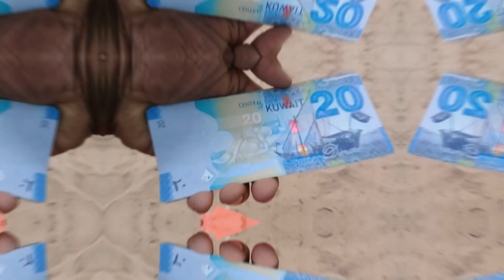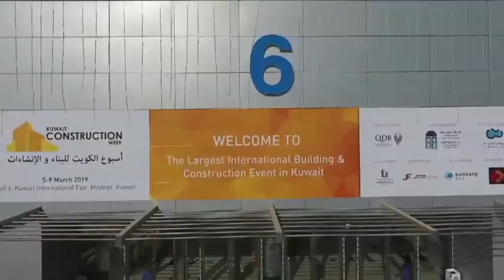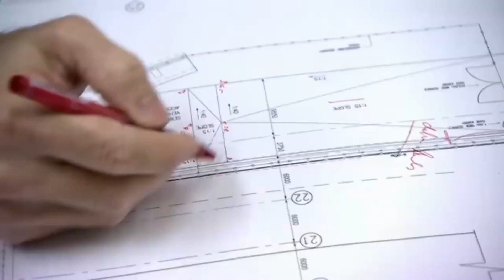Why Kuwait is Building a Sea City inland the Desert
Kuwait's economy is the world's twentieth largest by GDP per capita. Petroleum and maritime activities contribute a major share of the country's economy. Kuwait is one of the richest countries in the world. The Kuwaiti dinar is the highest-valued unit of currency in the world. Flanked by powerful neighbours like Saudi Arabia, Iraq, and Iran, Kuwait’s strategic location and massive oil reserves make it one of the world's richest countries per capita. You will be amazed to know that Kuwait holds one of the largest reserves of oil and gas in the world, amounting to an estimated total of 101.5 billion barrels apart from being positioned in the top ten of the largest oil producers globally.

Now after discussing Kuwait's economy, we can say that there are not many countries, in a position favourable enough to construct a new city. While some new cities are built to become new political centers, some are positioned to become new hubs of logistics, and others are designed to become new epicentres of trade, finance, or technology, they all share one common ambition: to be long-term engines of economic growth. However, the city we will be talking about is just a little different. Sabah Al Ahmad Sea City is the name of this city, and the most astounding aspect of this city is that every resident will have access to the beach.
The question that arises is why they chose such an approach for building a new city as the engineering problems that they will encounter will be immense!

So, let us explore the background, Kuwaiti citizens became rich in 1908s after overwhelming sales of crude oil. Since rich people need luxurious spaces to live, Kuwait lacked the space as its 105mi coastline was already occupied. The desert area is unsuitable for construction and the climatic conditions are also intense. So, instead of overpopulating the coastline, one idea was to extend the water channels deeper into the country. Shuwaikh and Al-Khuran were the two sites selected for construction. Unfortunately, right before execution, Kuwait was under ambush. Iraqi forces started invading Kuwaiti soils. After the outrage ended, the country was not in a condition viable enough for building a new costly city and environmental imbalance also impacted the country. The Kuwaiti oil fires became a worldwide discussed phenomenon and the country had to spend almost $1.5 billion for extinguishing these blatant fires. These fires usually arouse due to the inflammation of oil wells in the country.

The construction of this city involved excavating millions of tons of sand. The excavated sand was washed and then used to build up the land for residential development. The land is being built up above projected sea levels to protect people and property from flooding. The first immense natural challenge that the engineers face is the algae growth in channels. A circulation mechanism was to be designed or otherwise, the city would just become a foul-smelling algae dweller. This mechanism involved manipulating the tidal flow that would result in water circulation. There are two natural tidal creeks at the site, and 50% of the 6,400 Ha of land for development is salt marsh.

To create the beachfront development space, it was required to take seawater up to 5 km inland and then back out to the Arabian Gulf, whilst maintaining its quality. Circumstantial evidence shows that this was an immense issue and the mechanisms designed to resolve these issues must be highly imaginative. Controlling the water flow to maintain optimum circulation was another major challenge as residents were supposed to swim in these channels without any trouble. Another thing that was to be taken under consideration was the water dominance that could affect the structure and shape of channels in turn damaging the surrounding buildings. Complex computer modelling was used, and additional channels were created to cater to the areas where water flow was immense.

The idea behind building such a city was quite contrary to Dubai's land reclamation projects. Instead of creating land in water, Kuwait brought water into the land and the project is continuing to expand as the country plans to house around 250,000 people in this city. This city unlike other cities would not be a diverse habitat involving world-class trading attractions rather it focuses majorly on providing every resident with access to the ocean. The city sets a high standard for waterside development in the Middle East and is the first inland waterside development in Kuwait and the largest in the Gulf region.